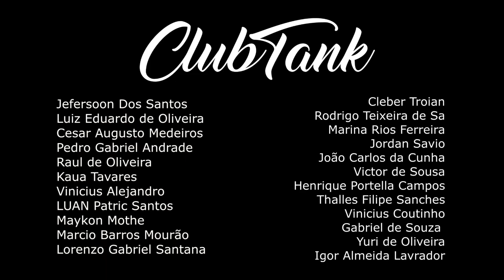Choice Vs Perigo | FINAL | 481º Batalha do Tanque @DJ Dieke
CLUBTANK
Nu Pagamento SA / Felipe Gaspary

VENCEDOR: Choice